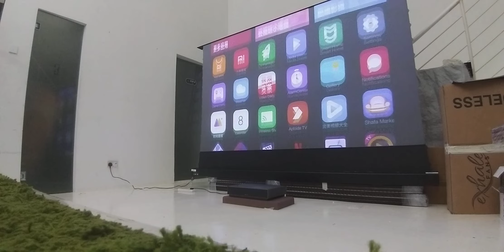Lyft Kohota screens. Motorised floor rising ambient light rejection screen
Alr. Ambient light rejection screen . Kohota Lyft screens